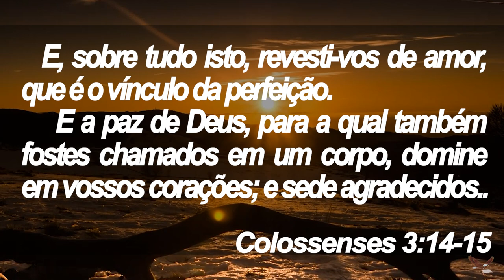Seja Agradecido - Manhã de Reflexão